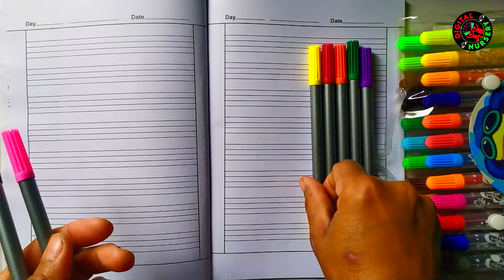How to Write Letters for ABC for Kids | Alphabet writing | A to Z|How to Write Letter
Hi everyone (parents & students) welcome to my Digital Nursery. Here you can find learning videos for babies and students. This channel will help your kids for pre school learning and after entering school also as we have designed all of our videos by collecting requirements for both pre school learning and school learning. Hope you will enjoy and learn a lot from our channel.
learning fun, impart family values & encourage healthy habits. Parents will realize that our channel is the ideal destination to not only acquire knowledge & thinking skills but also develop imagination & creativity.